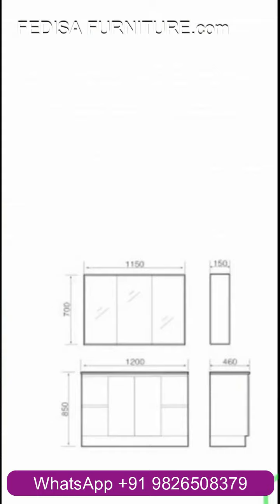Wash Basin Designs Over Counter Wash Basin Floor Standing Wash Basin Latest Modern Basin